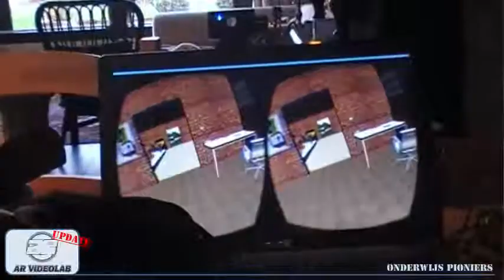OnderwijsPioniers - AR Videolab - Update Oculus Rift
Update van het project AR Videolab, het inzetten van de Oculus Rift, OnderwijsPioniers